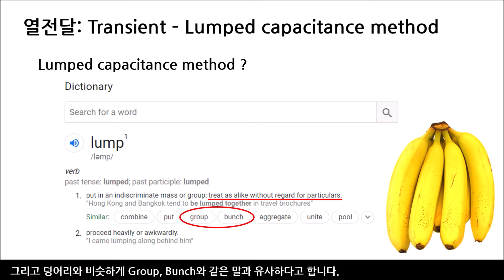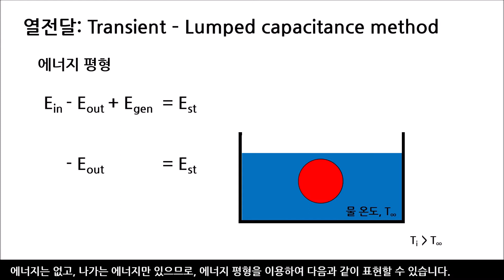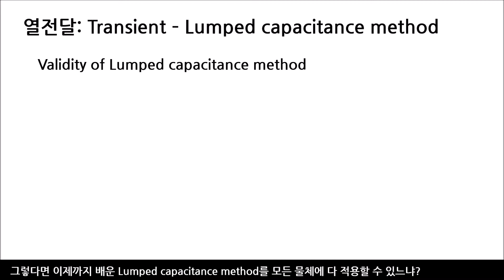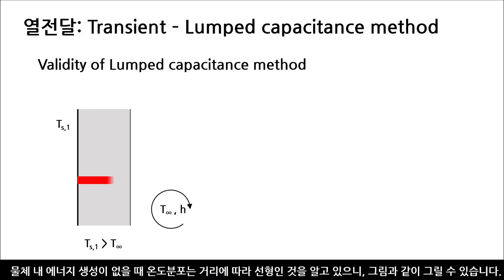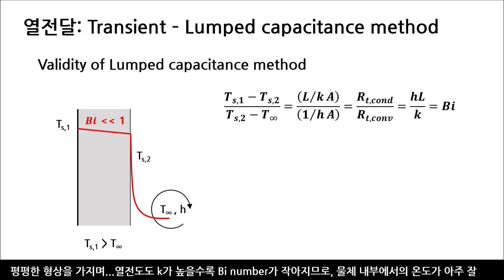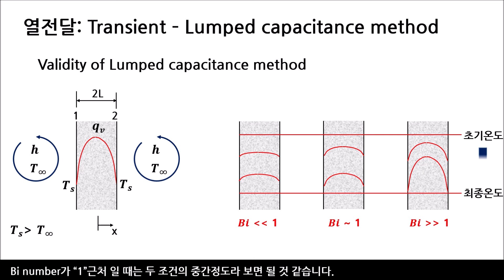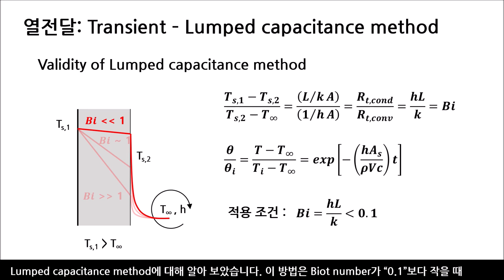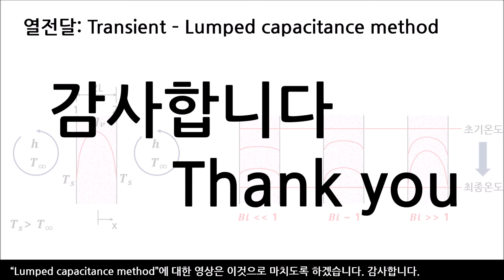열유체101 (열전달) : Lumped capacitance method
0차원 Transient 온도 해석 방법